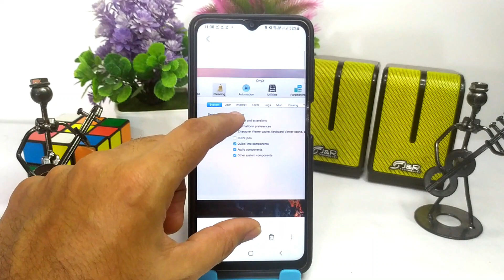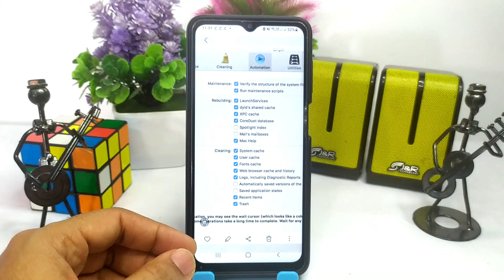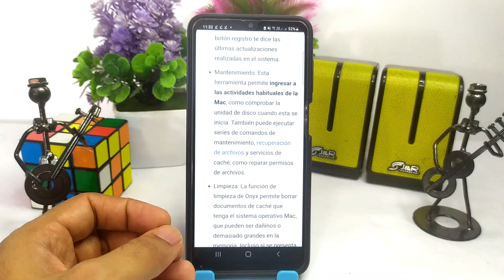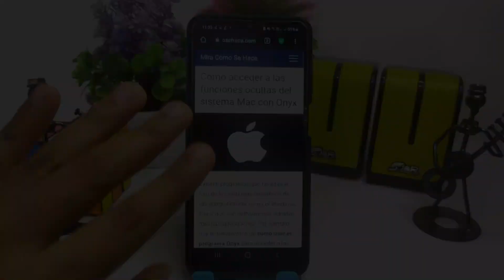Cómo acceder a las funciones ocultas del sistema MAC con ONYX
En este video te mostramos Cómo acceder a las funciones ocultas del sistema MAC con ONYX. En este canal encontrarás los mejores tutoriales. ¡No te lo pierdas!